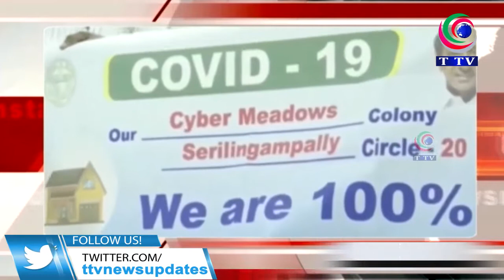GHMC LIMITS ME VACCINATION MUHIM KA AAGHAZ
|| TTV NEWS CHANNEL || GHMC LIMITS ME VACCINATION MUHIM KA AAGHAZ